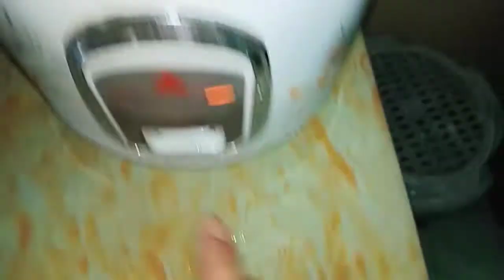GANITO PAG LUTO NG RICE